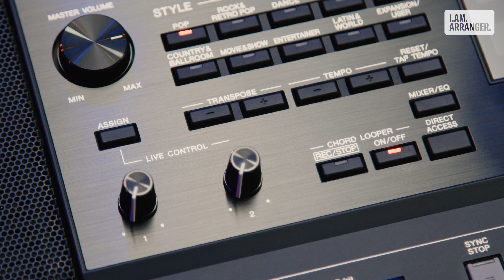Yamaha Arranger Workstation testimonial videos - Aik Tan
Watch users share their experience of Yamaha Arranger Workstation such as PSR-SX and Genos series.
Aik Tan, runs a music school as keyboard and piano teacher, and also wedding musician and play in a band.